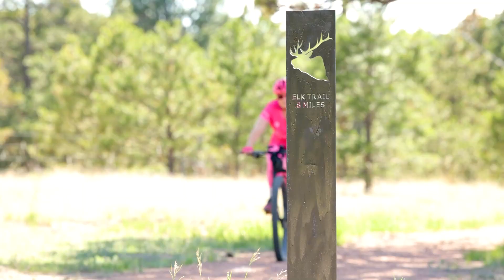Pink Realty Presents Winsome Neighborhood in Colorado Springs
Winsome is as much about what you feel as it is about what you see. By that, we mean the freedom you sense from land with room around and gorgeous vistas, or a whole sky full of diamond-like stars at night. Because that feeling instills a responsibility for the preservation of that beauty and a desire to share it with those you're closest to. We know that there is a connection and belonging that begins with that freedom. It extends through families and permeates like a groundswell through a whole community. You'll never have to ask what we value here. You step out into it...on display every day.